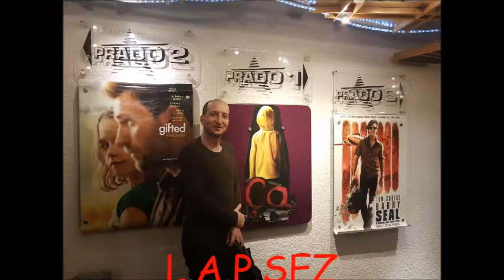ça = VLOG #26#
Angoisse!